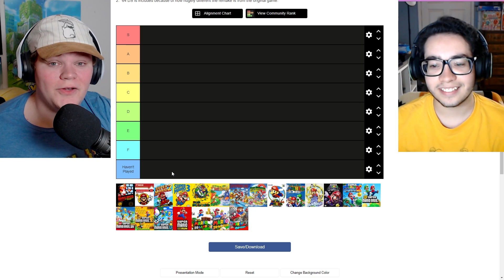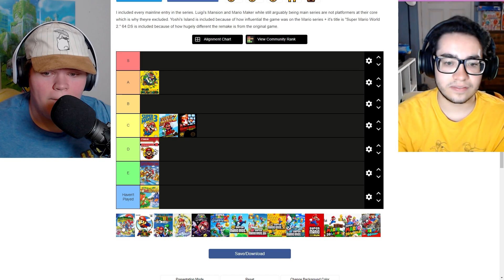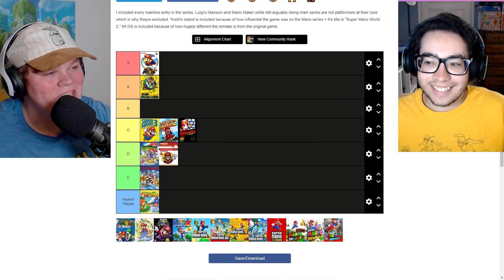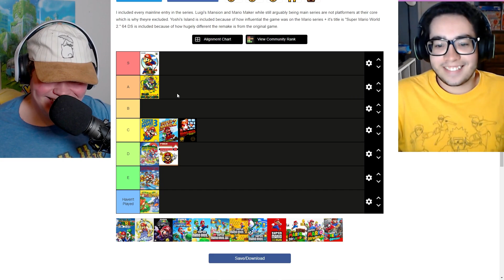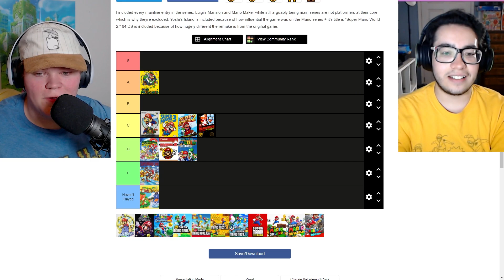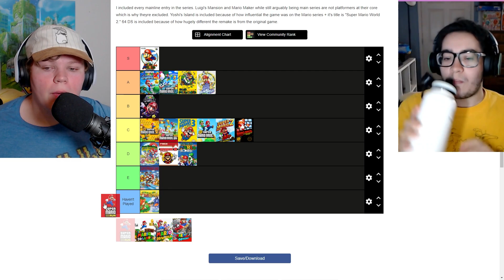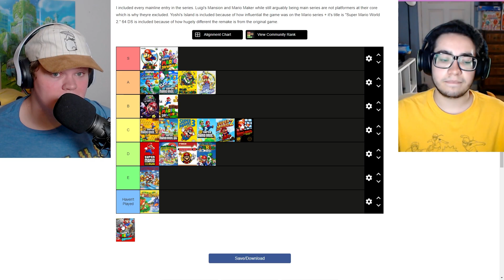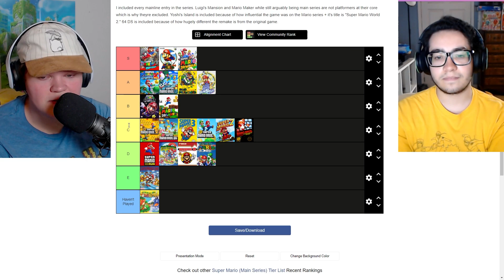Ranking EVERY Mainline Super Mario Game...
Caleb has bad opinions. I have great ones. Let me know what your favorite Mario game is down below!